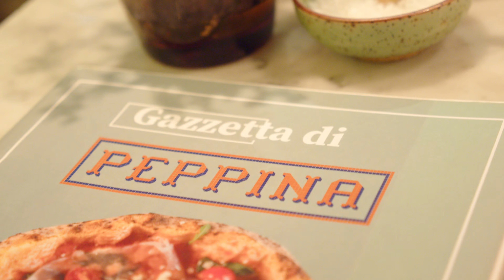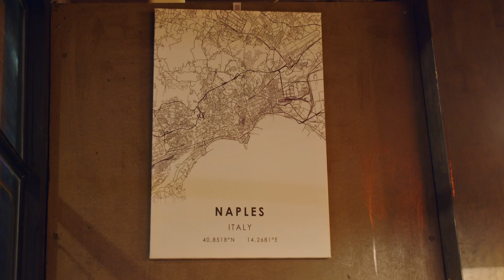FOODMISSION – Paolo Vitaletti & Thanwa Seesaed, Peppina Pizzeria , Bangkok, Thailand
"And then, after this experience, I understood the secret of Neapolitan pizza, which doesn’t exist; it's just craftsmanship. We opened Peppina. The goal indeed was to create and export Neapolitan pizza here in Thailand and teach a bit of the pizza culture. That's when it started, how it started. "